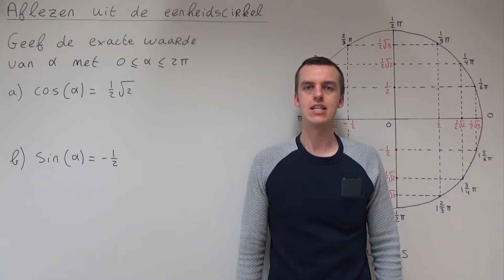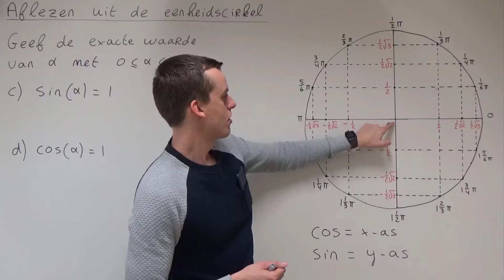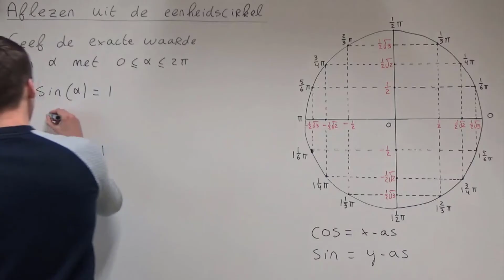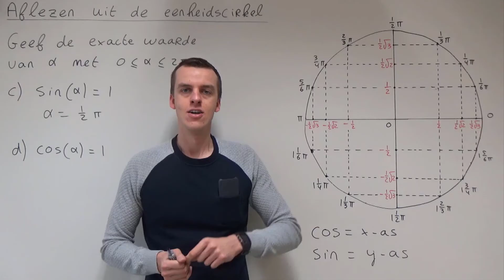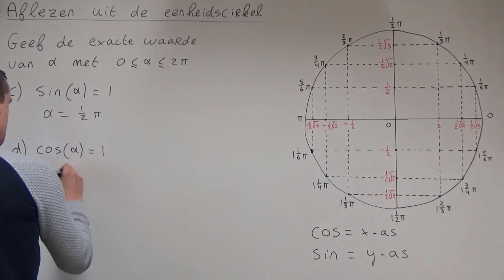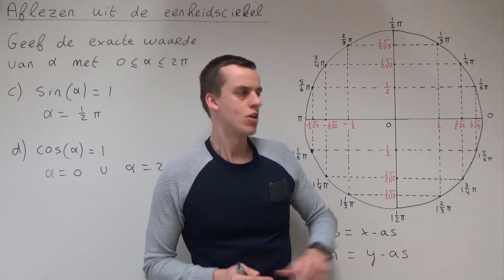Aflezen uit de eenheidscirkel (HAVO wiskunde B & VWO wiskunde B)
In deze video bespreek ik hoe je de exacte uitkomst van een sinus of cosinus kunt aflezen uit de eenheidscirkel. Deze video hoort bij hoofdstuk 8 van deel 2 van Getal en Ruimte voor HAVO wiskunde B, bij hoofdstuk 7 van deel 2 van de 11e editie van Getal en Ruimte voor VWO wiskunde B en bij hoofdstuk 8 van deel 2 van de 12e editie van Getal en Ruimte voor VWO wiskunde B.